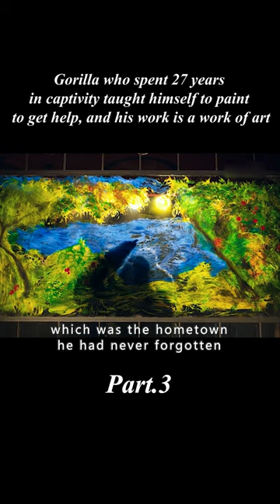Gorilla locked up for 27 years teaches himself to draw for help 3/3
Focusing on a silverback gorilla named Ivan, who lives in a cage in a large shopping center with an elephant named Stella and a stray dog named Bob, Ivan has no memory of his previous life, and when Ruby, a baby elephant, arrives to take care of her, he begins to remember his past experiences and draws up a plan to escape from the cage and avoid the abuse Stella suffers at the hands of the administrators. Stella from being abused by the janitors.